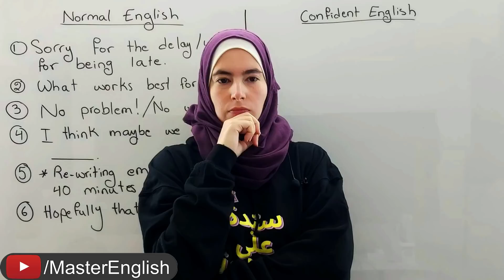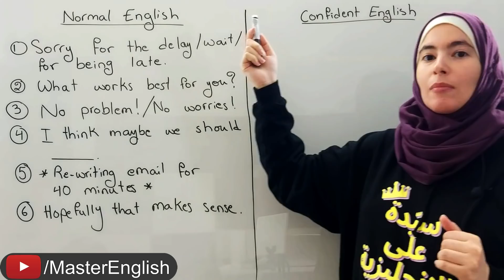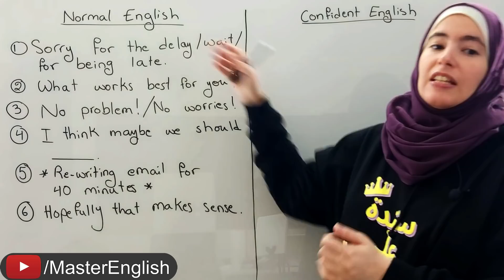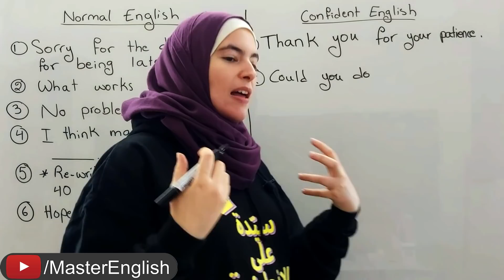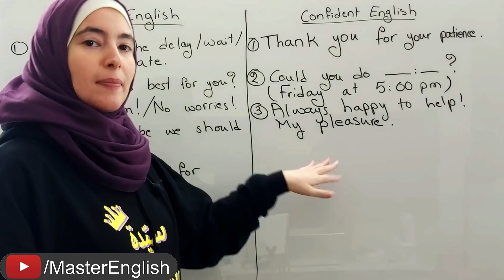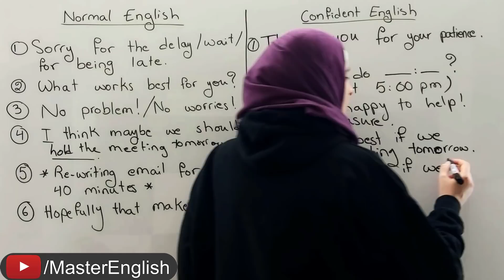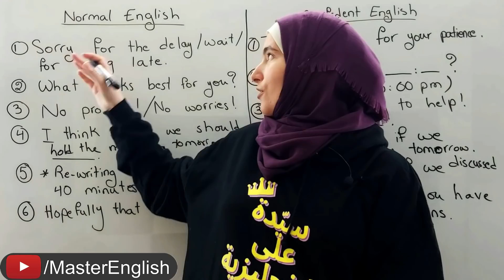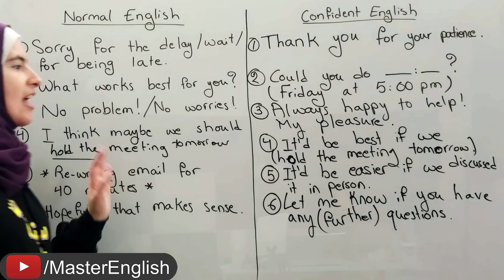ستفرض هيبتك وسيحترمك الجميع عندما تستعمل هذه التكتيكات الذكية في محادثاتك الإنجليزية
قمت ببحث شامل لأقدم لك أهم الأسرار والتكتيكات اللازمة كي تكون إنجليزيتك طريقاً لنجاحك ونيلك لاحترام الآخرين عندما تتحدث بالإنجليزية مهما كان مستواك الآن. في هذا الدرس ستتعلم أهم التعابير التي ممكن أن تستعملها بدلا من لتفرض هيبتك وليندهش بك الجميع بإذن الله. فبعض التغييرات الذكية والخفيفة كافية لك لتتحدث بكفاءة وبكل ثقة بالإنجليزية.